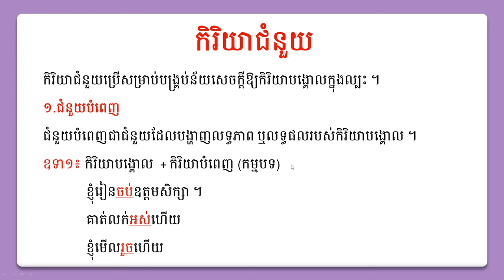កិរិយាជំនួយបំពេញ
[ឯកសារគោល]
សៀវភៅថ្នាក់ពាក្យ រៀបរៀងដោយៈ សាស្រ្តចារ្យ វ៉ា សោភា
[ឯកសារយោង]
1.កុក រស់ វេយ្យាករណ៍ខ្មែរ សាកលវិទ្យាល័យបៀលប្រាយ ឆ្នាំ២០០២
2.ក្រសួងអប់រំយុវជន និងកីឡា ភាសាខ្មែរថ្នាក់ទី៧ បោះពុម្ពលើកទី៦ ឆ្នាំ២០០១
3.ក្រសួងអប់រំយុវជន និងកីឡា ភាសាខ្មែរថ្នាក់ទី៧ បោះពុម្ពលើកទី១១ ឆ្នាំ២០០៧
4.ក្រសួងអប់រំយុវជន និងកីឡា ភាសាខ្មែរថ្នាក់ទី៨ ឆ្នាំ១៩៩៧
5.ក្រសួងអប់រំយុវជន និងកីឡា ភាសាខ្មែរថ្នាក់ទី៨ បោះពុម្ពលើកទី៦ ឆ្នាំ២០០៧
6.ក្រសួងអប់រំយុវជន និងកីឡា ភាសាខ្មែរថ្នាក់ទី៩ ឆ្នាំ១៩៩៨
7.ក្រសួងអប់រំយុវជន និងកីឡា ភាសាខ្មែរថ្នាក់ទី៩ បោះពុម្ពលើកទី៦ ឆ្នាំ២០០៧
8.ក្រសួងអប់រំយុវជន និងកីឡា ភាសាខ្មែរថ្នាក់ទី១០ បោះពុម្ពលើកទី២ ឆ្នាំ២០០០
9.ក្រសួងអប់រំយុវជន និងកីឡា ភាសាខ្មែរថ្នាក់ទី១០ បោះពុម្ពលើកទី៦ ឆ្នាំ២០០៧
10ក្រសួងអប់រំយុវជន និងកីឡា ភាសាខ្មែរថ្នាក់ទី១១ បោះពុម្ពលើកទី៣ ឆ្នាំ២០០២
11.គង់ សុខហេង វេយ្យាករណ៍ខ្មែរ និងបំណិនផ្សេងៗ រោងពុម្ពពេជ្រណែតឆ្នាំ២០០៨
12.ឃឹន សុខ វេយ្យាករណ៍ភាសាខ្មែរ រាជបណ្ឌិតសភាកម្ពុជា ឆ្នាំ២០០៧
13.ឆន ឈាង វេយ្យាករណ៍ខ្មែរ ឆ្នាំ២០០២
14.ឆាយ សុខ វេយ្យាករណ៍ខ្មែរនិងបំនិនសំខាន់ៗ ឆ្នាំ២០០២
15.ឈុន លិះ វេយ្យាករណ៍ខ្មែរ បណ្ណាគារបន្ទាយស្រី ឆ្នាំ២០០៧
16.ធន់ ហ៊ិន វេយ្យាករណ៍ខ្មែរ ឆ្នាំ២០០១
17.ពូវ អ៊ុម វេយ្យាករណ៍ខ្មែរពិស្តារ រោងពុម្ពខេមររដ្ឋ ឆ្នាំ១៩៦៨
18.មជ្ឈមណ្ឌលនិពន្ធកម្មវិធី និងសៀវភៅវេយ្យាករណ៍ ថ្នាក់ទី៥ ក្រសួងអប់រំ ឆ្នាំ១៩៨៣
19.មជ្ឈមណ្ឌលនិពន្ធកម្មវិធី និងសៀវភៅវេយ្យាករណ៍ ថ្នាក់ទី៧ ក្រសួងអប់រំ ឆ្នាំ១៩៨៣
20.មជ្ឈមណ្ឌលនិពន្ធកម្មវិធី និងសៀវភៅវេយ្យាករណ៍ ថ្នាក់ទី៦ ក្រសួងអប់រំ ឆ្នាំ១៩៨២
21.មិញ លីង៉ាន វេយ្យារណ៍ និងប្រជុំកំរងពាក្យខ្មែរ ឆ្នាំ១៩៩៦
22.សាស្ត្រាចារ្យអក្សរសាស្ត្រខ្មែរ វេយ្យាករណ៍ខ្មែរ សម្រាប់ថ្នាក់ឆ្នាំមូលដ្ឋានសាកលវិទ្យាល័យភូមិន្ទភ្នំពេញ ឆ្នាំ២០០៦
23.ស្មេរសារណា ប៊ី សុខគង់ ប្រភេទពាក្យក្នុងភាសាខ្មែរទំនើប សារណាបញ្ចប់ថ្នាក់បរិញ្ញាបត្រជាន់ខ្ពស់ឆ្នាំ ២០០២
24.ស្មេរសារណា វ៉ាន់ ម៉ូន សិក្សាអកម្មកិរិយា និងសកម្មកិរិយាក្នុងភាសាខ្មែរទំនើប សារណាបញ្ចប់ថ្នាក់បរិញ្ញាបត្រ ឆ្នាំ២០០២
25.ស្មេរសារណា ណុល ដារ៉ា អំពីគុណនាម សារណាបញ្ចប់ថ្នាក់បរិញ្ញាបត្រជំនាន់ទី១៦ ឆ្នាំ១៩៩៩
26.អគ្គាទត្តោ គល់ សុភាព ភាសាខ្មែរ ពុទ្ធមណ្ឌលមហាសតិប្បដ្ឋាន ឆ្នាំ២០០៨
27.អ៊ុក វិបុល វេយ្យាករណ៍ខ្មែរទំនើម ថ្នាក់ទី១២ គ្រឹះស្ថានបោះពុម្ព និងចែកចាយ ឆ្នាំ២០០២
28.សម្តេចព្រះសង្ឃរាជ ជួន ណាត វចនានុក្រមខ្មែរភាគ១ និងភាគ២ ពុទ្ធសាសនបណ្ឌិត ឆ្នាំ១៩៦៨